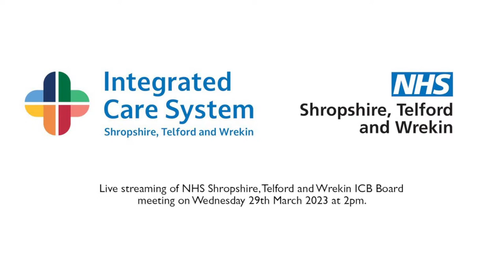NHS Shropshire, Telford and Wrekin ICB Board meeting 29th March 2023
Live streaming of NHS Shropshire, Telford and Wrekin ICB Board meeting on Wednesday 29th March 2023 at 2pm.